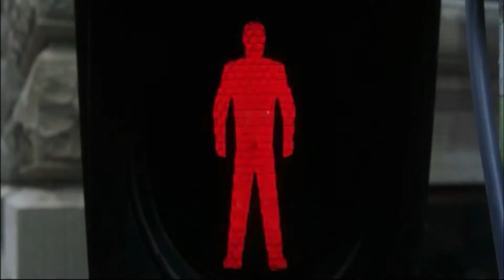Poor Morpheus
Morpheus has been having trouble guiding Neo